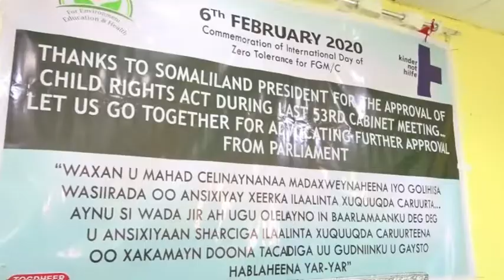warka degmada sheikh ee xuska maalinta loo asteeye tacdiyada ka dhanka ah caruurta 01